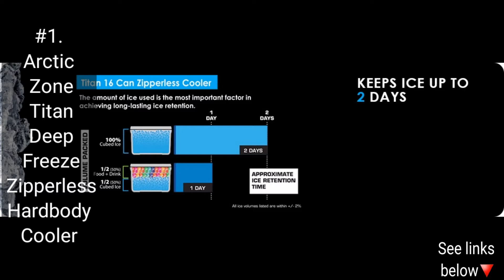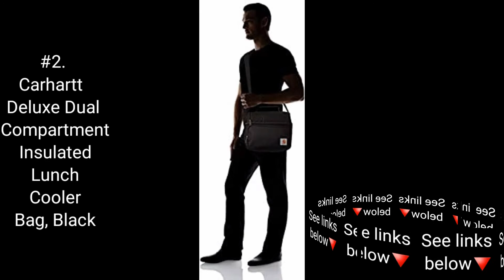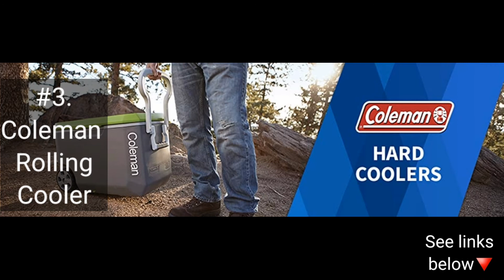3 BEST SELLING CAMPING COOLERS [AMAZON - with INTERNATIONAL LINKS]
These best-selling CAMPING COOLERS have been narrowed down from AMAZON'S 100 BEST-SELLERS ▶️

Following are the LINKS of the best-selling products reviewed above:

#1. Arctic Zone Titan Deep Freeze Zipperless Hardbody Cooler

#2. Carhartt Deluxe Dual Compartment Insulated Lunch Cooler Bag, Black

#3. Coleman Rolling Cooler | 50 Quart Xtreme 5 Day Cooler with Wheels | Wheeled Hard Cooler Keeps Ice Up to 5 Days, Black